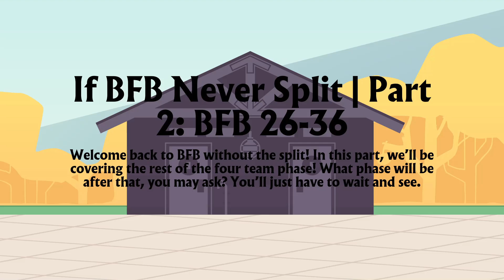If BFB Never Split (Part 2: BFB 26-36)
The continuation of my video from yesterday! This will be covering the rest of the four-team phase, and the phase after that? What is that phase? Well, you'll just have to watch and find out!

(Mostly took inspiration from Super Fun Time, so go watch their take on this)